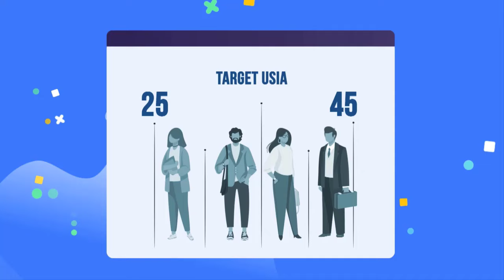How To Up-Sell, Cross-Sell & Get Referrals To Achieve Your 2024 Target Faster | Smart Business Talk